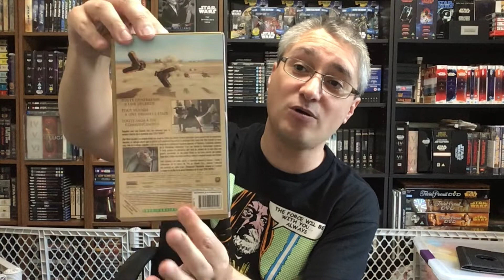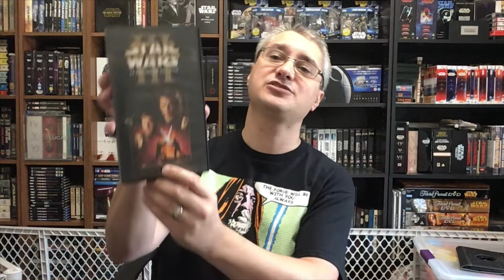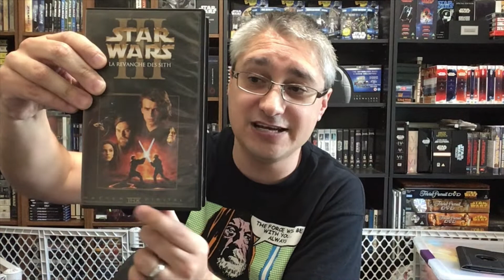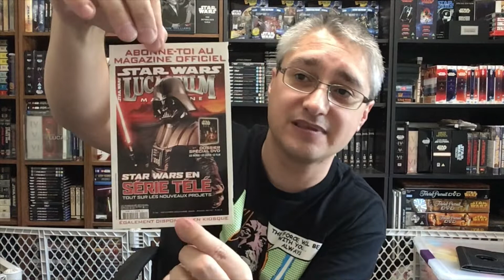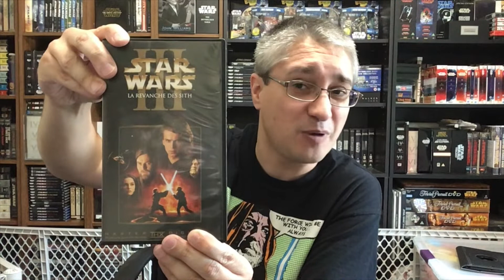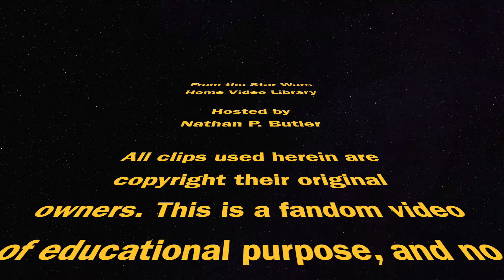From the Star Wars Home Video Library #458: French ROTS VHS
This episode of From the Star Wars Home Video Library focuses upon the French VHS release of Revenge of the Sith (in SECAM, widescreen, dubbed format).